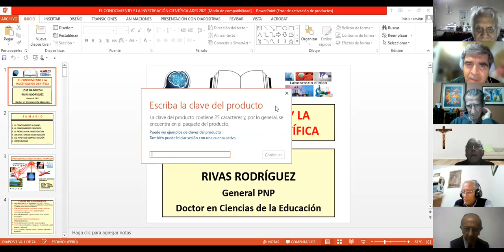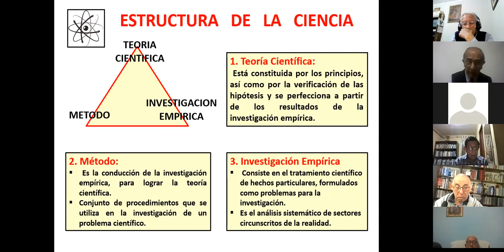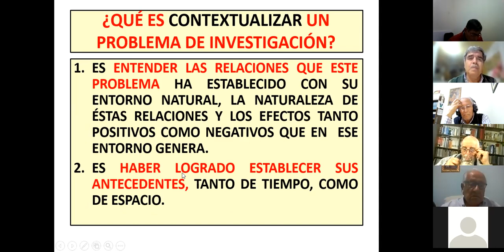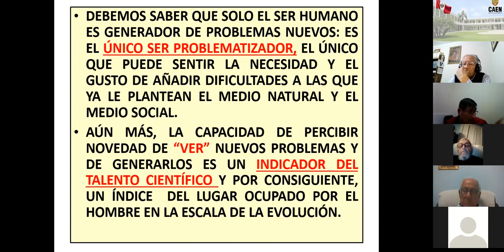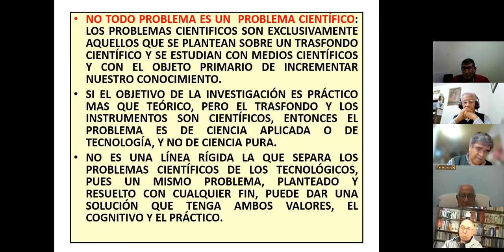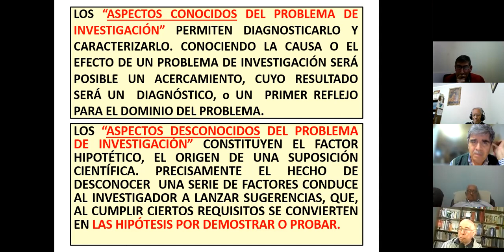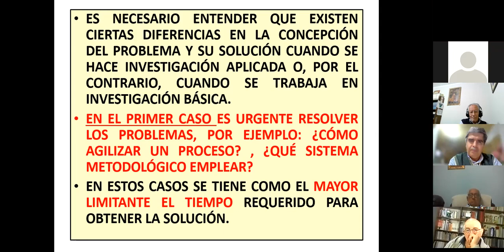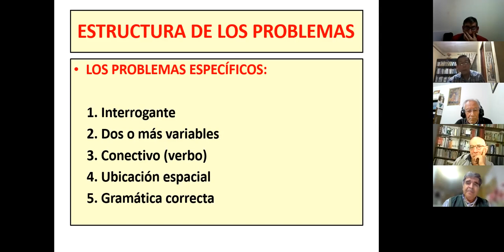Metodología de una investigación, GR Napoleón